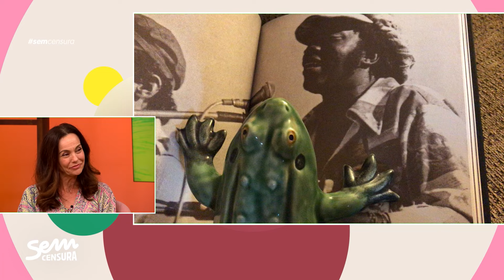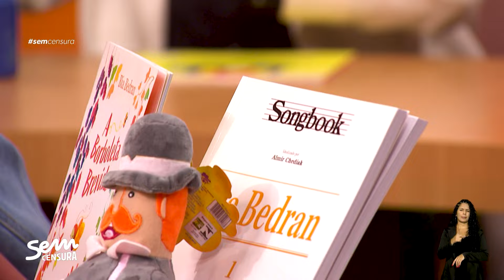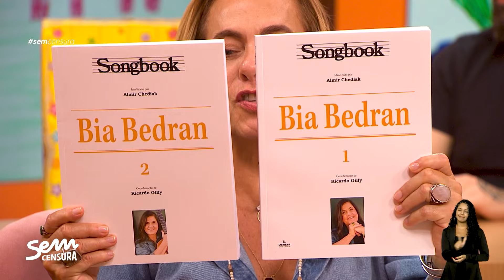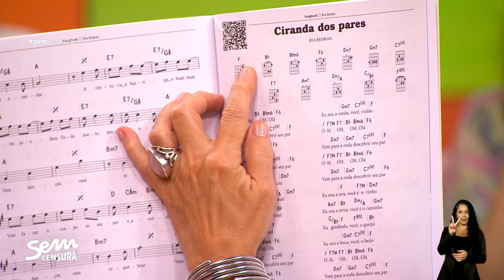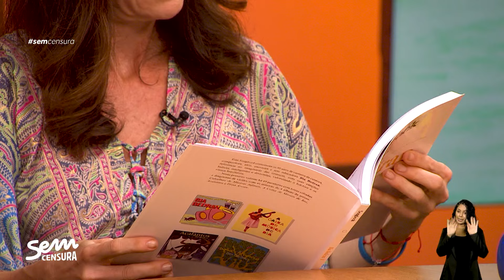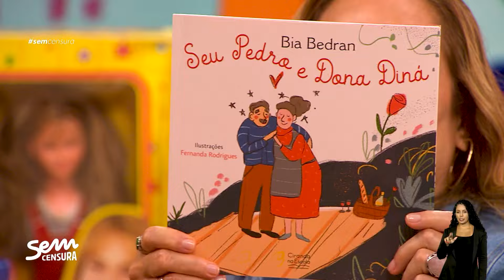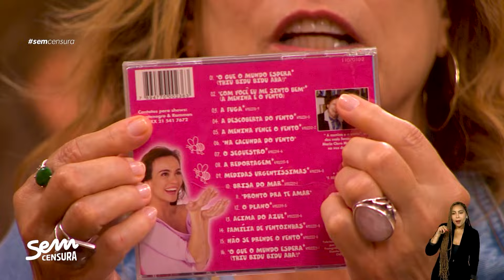SEM CENSURA RECEBE MUNDO BITA, PEDRO MOTTA, LETÍCIA BRAGA, BIA BEDRAN E FLÁVIA MONTEIRO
No sextou do SemCensura, a gente vai virar criança de novo! 👧🛝👦🍬 Para celebrar o Dia das Crianças, Cissa Guimarães recebe a turma do Mundo Bita, e o seu criador Chaps Melo. A bancada também recebe a cantora, compositora e professora, Bia Bedran, e a atriz Flávia Monteiro. Quem completa essa festa são os atores de “Os Detetives do Prédio Azul”, Letícia Braga e Pedro Motta! O debatedor do dia é o jornalista e escritor André Curvello.

O "Sem Censura" é de segunda a sexta, às 16h, ao vivo, na TVBrasil e no YouTube!